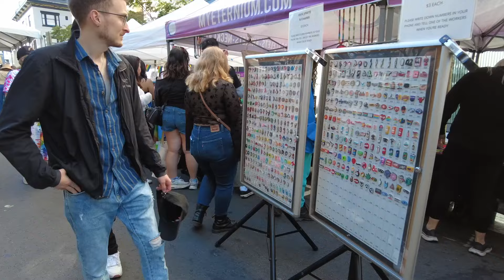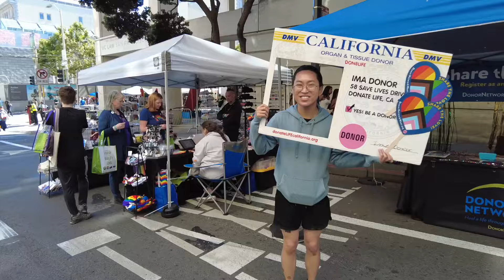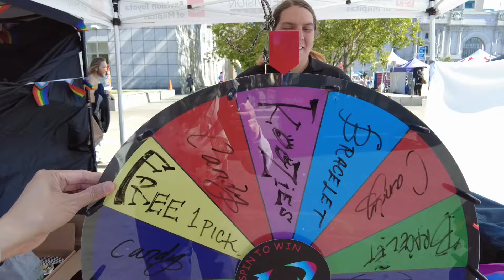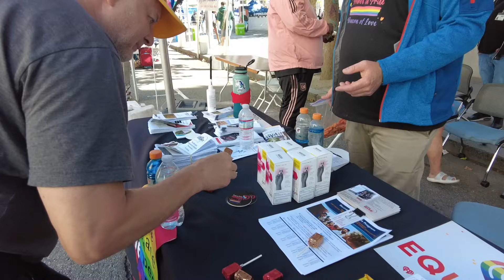2024 SF PRIDE FESTIVAL Day 1 (Castro District, Dolores Park & Civic Center)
San Francisco Pride Festival 2024 at Dolores Park, Castro District & Civic Center